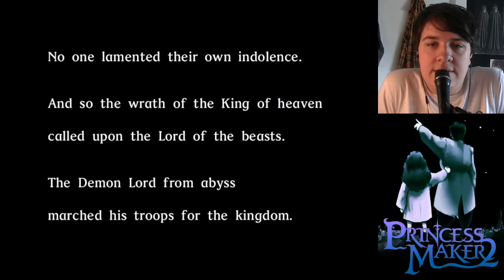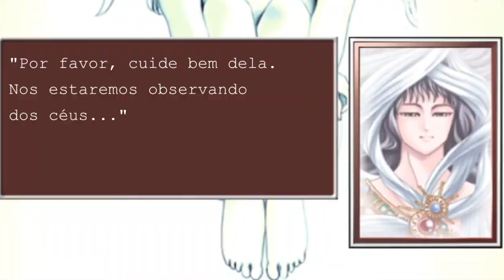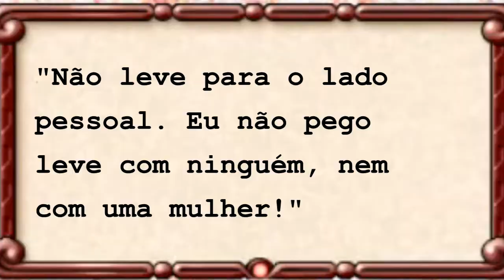SOU O PAI DO ANO - Princess Maker 2 - Episódio 1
Será que eu consigo fazer minha filha virar alguém importante ou ela só vai ser uma fazendeira?
(Eu deletei o ultimo vídeo e re-editei com mais conteúdo para poder postar em menos partes, provavelmente 3 episódios)